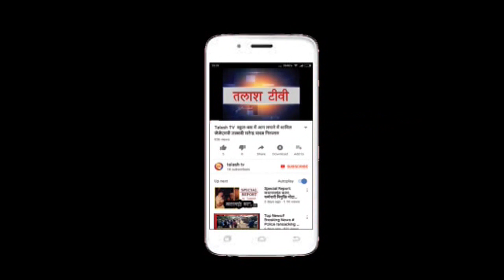नावा बाजार । पलामू । 6 सितंबर को विश्रामपुर डाक बंगला मैदान में बसपा का विशाल कार्यकर्त्ता सम्मेलन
नावाबाजार (पलामू) :  कांडी प्रखंड के विभिन्न गांव
राणाडीह , कोरिडीहा, बेलहत,सेमोरा, पतीला,बरडीहा, जयनगरा,मोखपि,में  विश्रामपुर मझिआंव पूर्व प्रत्याशी  और बहुजन समाज पार्टी के भावी प्रत्याशी के रूप में देखें जा रहे , राजन मेहता द्वारा दौरा किया और क्षेत्र के जनता से बातचित करते हुए, ग्रामीणों की समस्याओं को सुना । जिसमे ग्रामीणों द्वारा सड़क , बिजली, रोजगार, राशनकार्ड, पलायन कई तरह से समस्याओं को सुनने को मिला , राजन मेहता ने लोगो के समस्याओं को सुन कर उनको विश्वास दिलाया कि अगर जनता मुझे  सेवा करना का मौका देती है , तो क्षेत्र का चहुमुखि विकाश होगा। राजन मेहता ने कहा कि विश्रामपुर विधानसभा पर 35 वर्षो से  दो जनप्रतिनिधियों ने  ही कब्जा कर रखा है। जिन्होंने लोगो के लिये। बुनियादी जरूरतों को भी पूरा नही कर सका। उनके जज्बातों से खेलने का काम किया है। उन्होंने क्षेत्र का विकाश ना करके केवल अपना विकाश करने में भी ध्यान दिया है। इसलिये विश्रामपुर विधानसभा के विकाश के लिऐ,सबसे पहले उन जनप्रतिनिधियों को हटाना  होगा ,जिन्होंने 35 वर्षो से कब्जा में रखा है।  इसलिये   यहा के जनता ने इस   बार बहुजन समाज पार्टी  के कर्मठ और युवा  नेता राजन मेहता को    क्षेत्र के विकाश  करने का मौका देना चाहती है।
साथ ही राजन मेहता ने कहा  विश्रामपुर विधानसभा पर 35 वर्षो के साम्रज्य को खत्म करने के लिए , विश्रामपुर के डाक बंगला के मैदान में 6 सिंतबर , दिन शुक्रवार को विशाल कार्यकर्ता सम्मेलन का आयोजन किया गया। जिसमे अधिक से अधिक लोगो को आने का आग्रह राजन मेहता द्वारा किया।
मौके पर युवा समाजसेवी धर्मेद्र ठाकुर , श्रवण पासवान, बबलू खलीफा, सदाम अंसारी,अरविंद मेहता के साथ काफी संख्या में ग्रामीण उपस्थित थे।Latest News
Breaking News
Current News
garhwa news
palamu news
latehar news
Talash TV